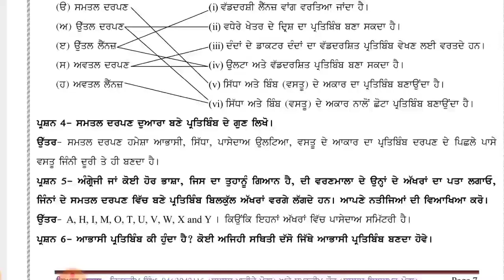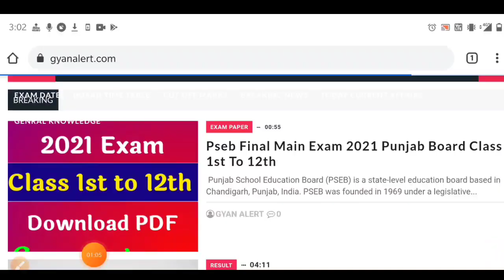Pseb Board Class 7th Science Paper Final Exam 15 March 2021 Punjab Board Main Exam 2021 Science